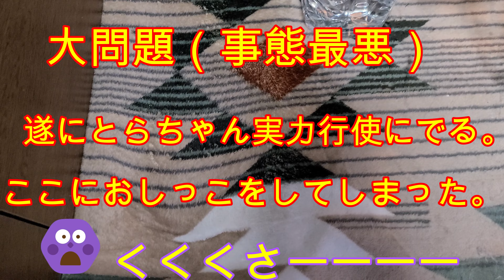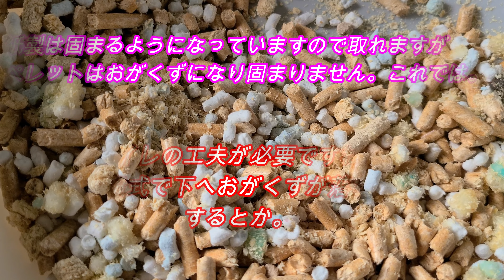こんにちは・しゃむくんのお部屋へ第２４８話・木製ペレットは🐱砂に使えるか。ふくちゃんいつものマッタリ。安い木製ペレットを🐱砂に使えるか実験しましたが。。結果は”安かろう悪かろう”では見てね👏👍🔔🎁👌😍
🐱砂の研究を。。。いろいろ取り寄せしています。安いものでイイものはなかなか存在しないのかな。目的外の使用にはそれなりの工夫が必要ですね。少し長いですが見て下さいネ。社務太郎・福太郎・寅太郎侍より。
：youtubeの無料オーデオライブラリ使用しています。